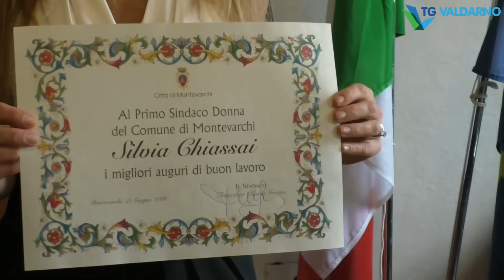l'insediamento di Silvia Chiassai